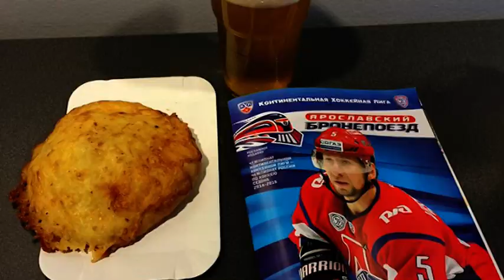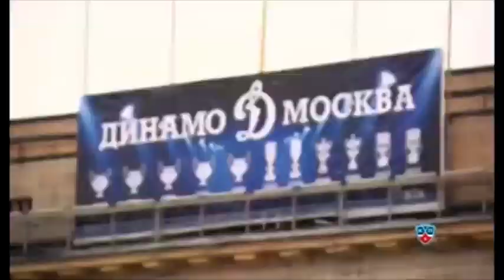Календарная весна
Вспоминая прошлый ПО в сегодняшней песне накануне предстоящего ПО!)))